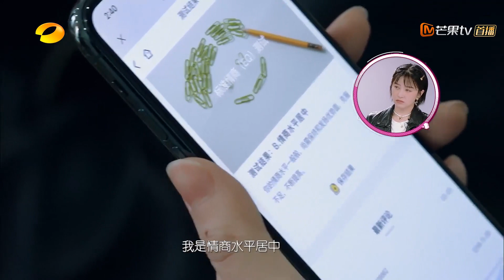【蒋梦婕】与李汶翰双商测试大曝光！《我家那闺女2》 My Little One S2【芒果TV生活风尚频道】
每周五22:00，观察明星#王鸥、林允、蒋梦婕、 张碧晨、 阚清子 独居生活，了解明星日常： (IOS) (Android)

《我家那闺女2》是湖南卫视推出的中国亲情观察成长励志节目，由情感观察员陪同艺人家长团观看明星独居生活视频，在互相交流中深入了解明星们的日常。